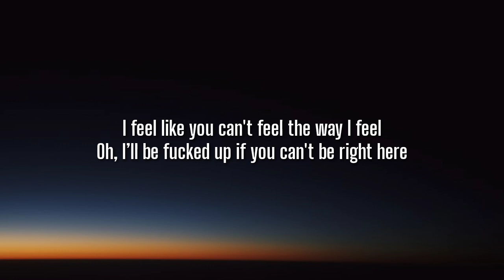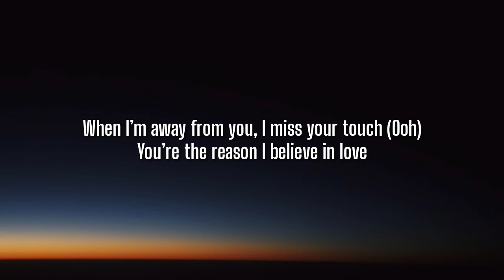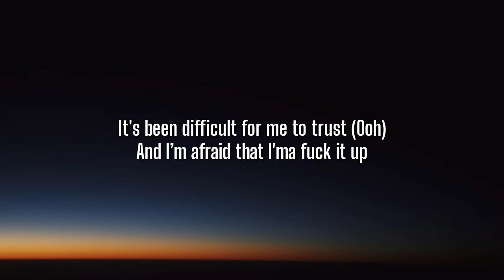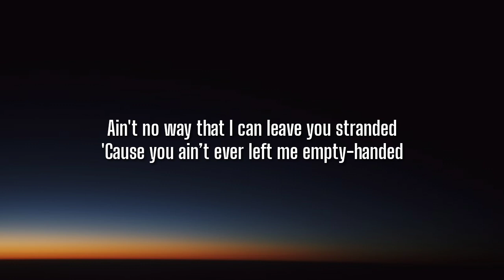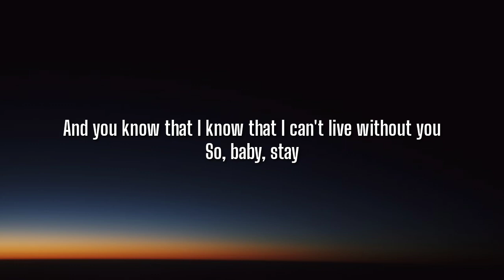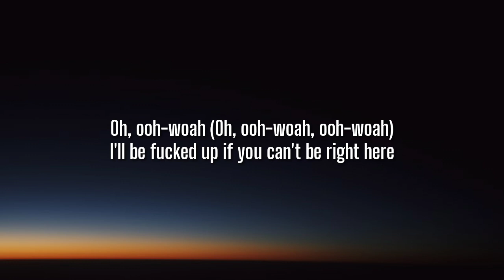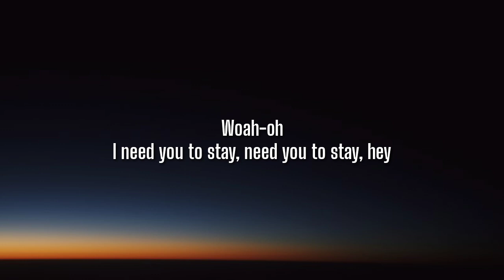The Kid LAROI, Justin Bieber - Stay (Lyrics)